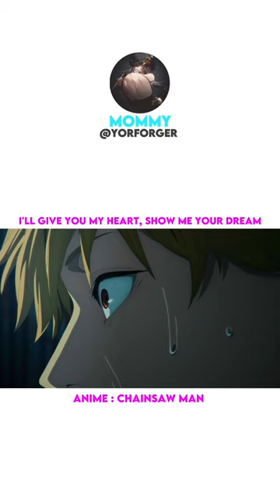Chainsaw Man - Denji & Pochita